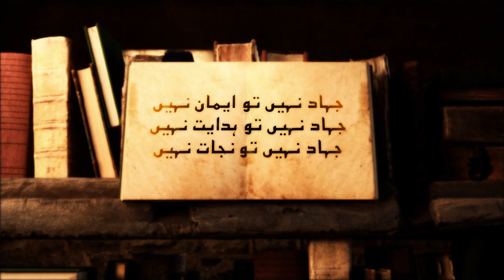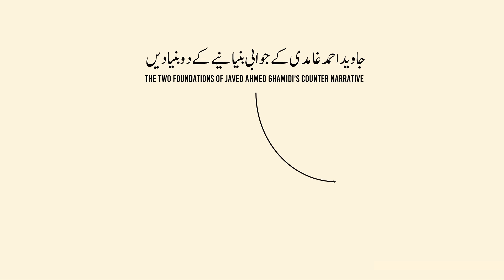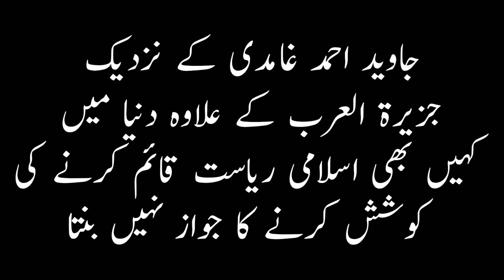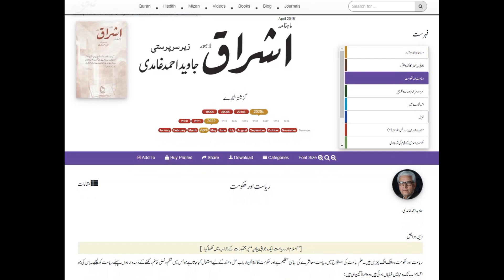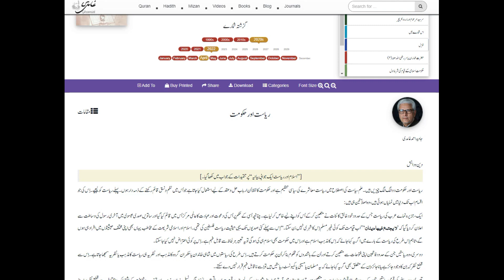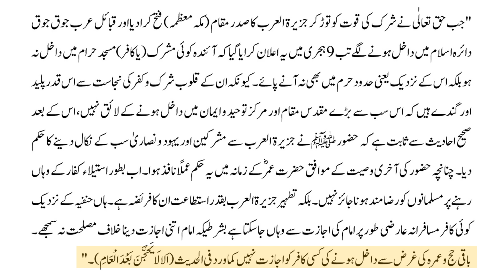Episode 3 : The foundations of Ghamdi's Religious thought | Counter Narrative | Javed Ahmad Ghamidi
In this episode we explore the second foundation of Javed Ahmad Ghamidi's religious thought and offer evidence to refute it.